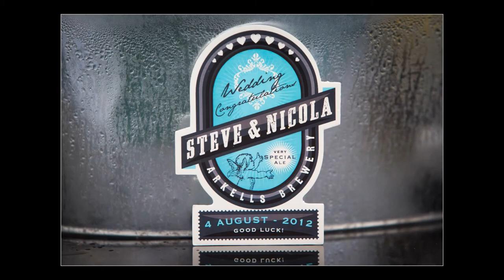Nicola & Steve Wedding - Coln St Aldwyns by Bristol Photographer Sean Gannon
Cotswold wedding photographed by Bristol based photographer Sean Gannon see more of his work